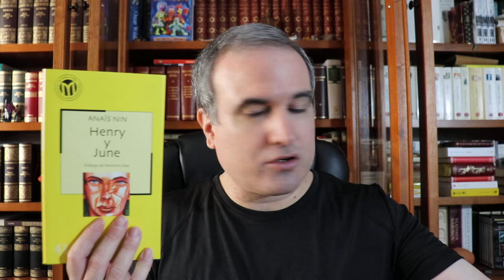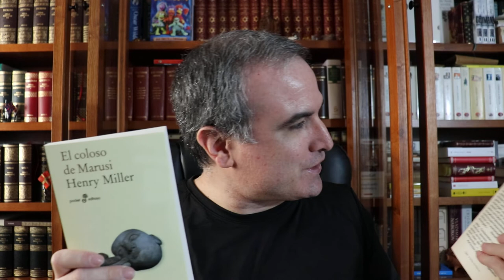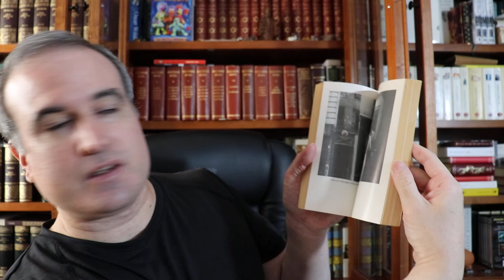LA BIBLIOTECA IDEAL, 554: Henry Miller (1891-1980) (I)